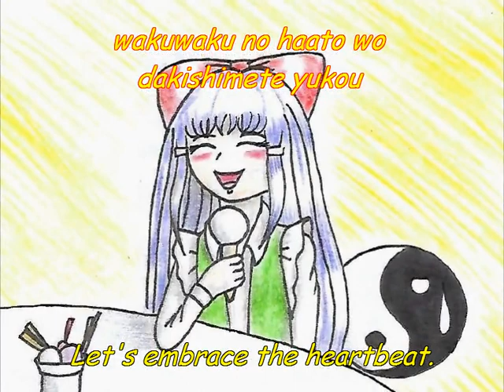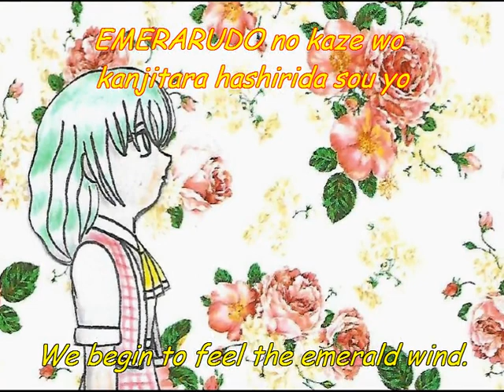[Touhou 5 - M.S] - Powerful Summer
Hello and welcome back once again to our channel! It's been a while since the last time we uploaded a video, but the fact is, we've been kinda busy. Just some stuff to do  during this month. Videos will keep on coming of course, but right now it's kinda difficult to keep up with the schedule. You know, getting some time to edit, coming up with new and fresh ideas is not as easy as we tought. But, between quality and quantity, we already made our choice.

With that said, please come and take your new video. We celebrate the arrival of the summer with a fan-made anime ending, with almost all the characters from the 5th Touhou game, from the PC-98 era (Mystic Square). Is this a  joke? It's winter here! Anyway, the animation videos are a way to keep the channel fresh and expand the creativity, but of course, they're the most difficult to make. But it's really entertaining to see old-school animations featuring Touhou characters and remembering songs from long ago with that exquisit 4:3 aspect ratio. Openings and endings are not easy to make, but with patience and discipline they end up being something gorgeous.
Ah, one more thing, do you prefer the lyrics on screen or in the description? I say this because the lyrics can distract you from what happens on screen and viceversa.

Anime:

Digi Charat (1999) - TBS ANIME
DiGi Charat is a series of shorts created as advertisements for "Digital Gamers," a store in Akihabara. The series follows Dejiko, princess of DiGi Charat planet, and her companions, Puchiko and Gema, as well as Dejiko's rival, Rabi~en~Rose through daily ordeals they encounter while working at Gamers.

Di Gi Charat - Summer Special 2000 (デ・ジ・キャラット サマースペシャル２０００, De Ji Kyaratto - Samā Supesharu Nisen) is a four episode series that aired over two days, August 22, 2000 to August 23, 2000.[15] This was the first series that Piyoko appeared in and the plot involves her attempting to hold Dejiko hostage for ransom.

Ending Theme:

"Powerful Summer (パワフルサマー)" by Asami Sanada, Miyuki Sawashiro, and Kyoko Hikami

CAUTION!